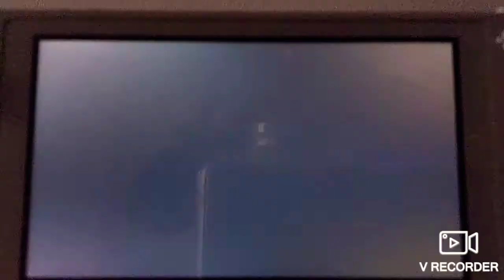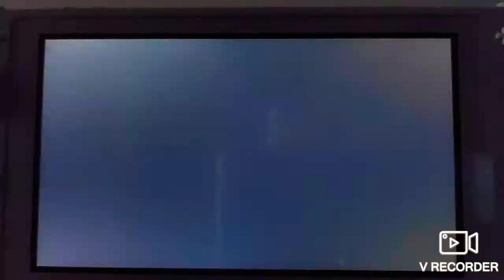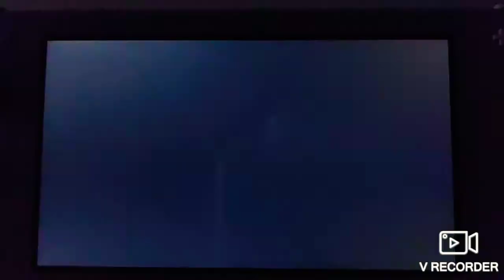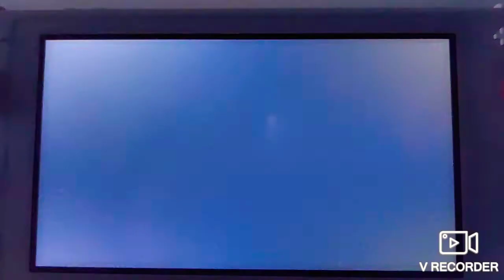Rematch vs Bryan in Pokémon BDSP wifi battle